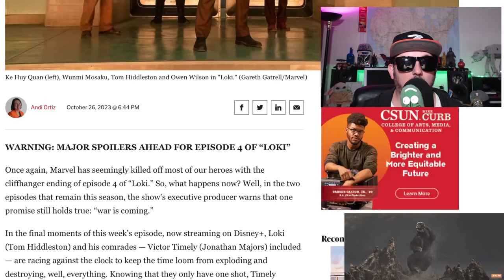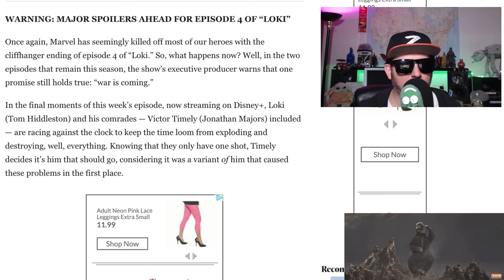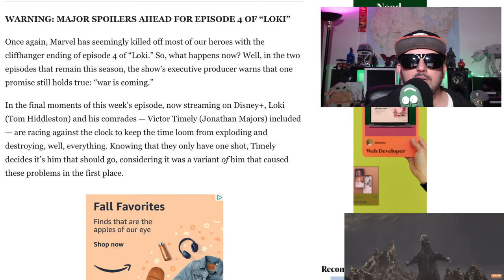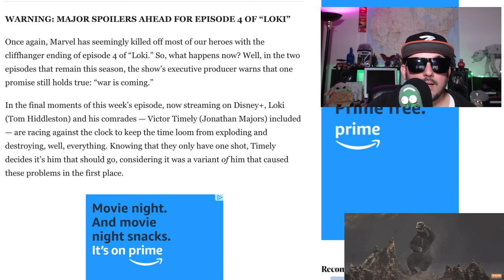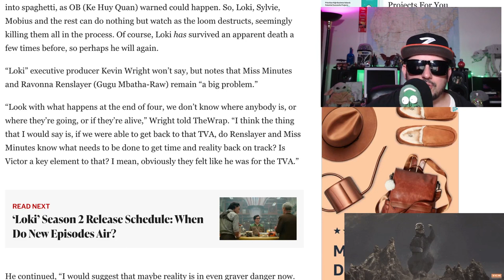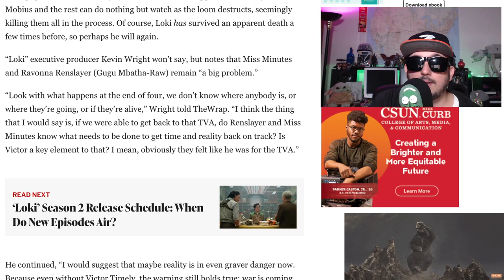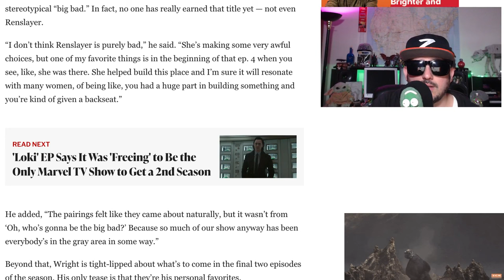Loki Season 2 is about Nothing Ep4 review with Spoilers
The mercurial villain Loki resumes his role as the God of Mischief in a new series that takes place after the events of “Avengers: Endgame.”

Creator
Michael Waldron
Stars
Tom Hiddleston
Owen Wilson
Gugu Mbatha-Raw